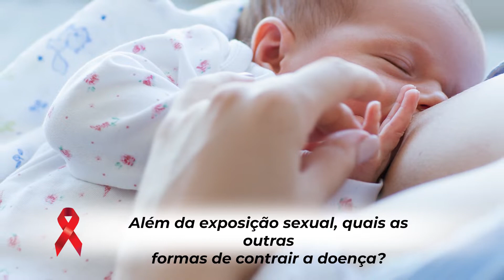Saúde Express - QUEM Tem O VÍRUS HIV, Tem AIDS?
Vamos falar de um assunto muito importante: a AIDS. Você sabe se quem tem o vírus HIV, tem AIDS? Conhecer essa doença é muito importante para o tratamento e a prevenção. Por isso conversamos com a infectologista Chris Takeda para esclarecer todas as dúvidas sobre esse assunto. Acompanhe o vídeo!